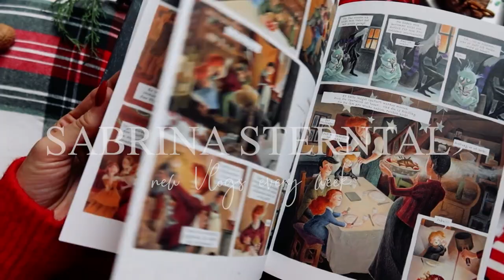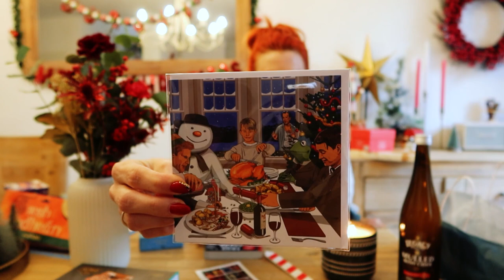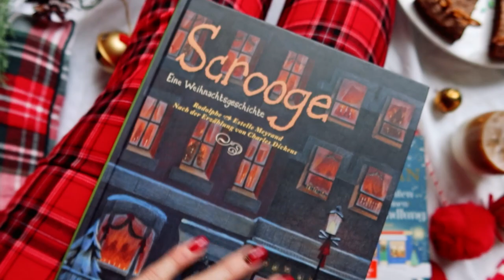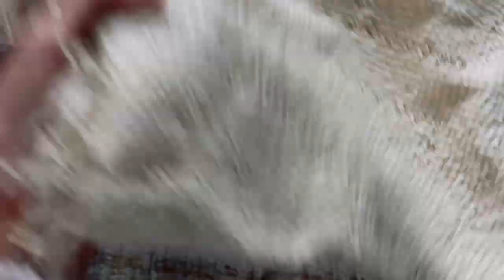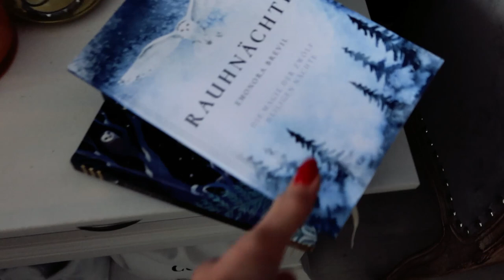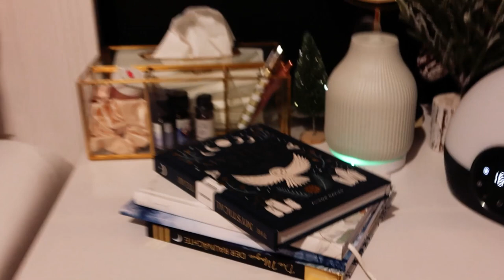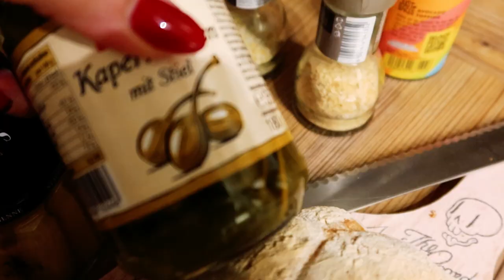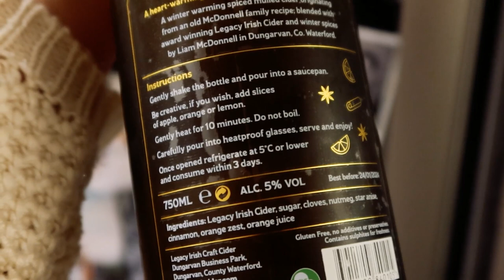Weihnachtsdeko im Schlafzimmer, TK Maxx Haul, Ofenkäse // Weekly Vlog 111 | Sabrina Sterntal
Zurück aus Irland kümmere ich mich erstmal um die Schlafzimmer-Deko, denn ihr wisst ja, ich dekoriere auch dieses Zimmer sehr gerne zur passenden Jahreszeit bzw. dem Fest, das gefeiert wird. Zudem erwartet euch in diesem weeklyvlog ein TK Maxx Haul, ich zeige euch unsere Mitbringsel aus Dublin und es gibt einen gemütlichen Abend mit Ofenkäse… - mhmmm!

Alles Liebe, Sabrina

Mein Weihnachtsbuch

Lumie Tageslichtwecker